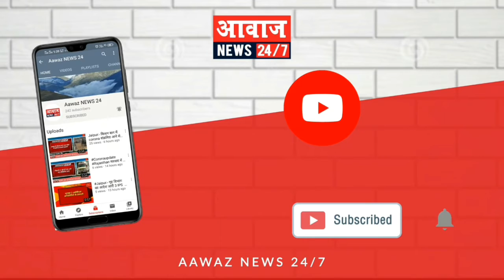BJP के राज्यसभा सदस्य स्वर्गीय श्री मदन लाल सैनी की प्रथम पुण्यतिथि कार्यकर्ताओ ने दी श्रद्धांजलि